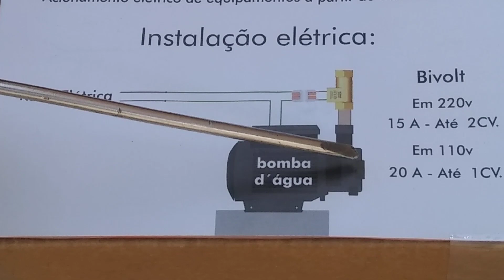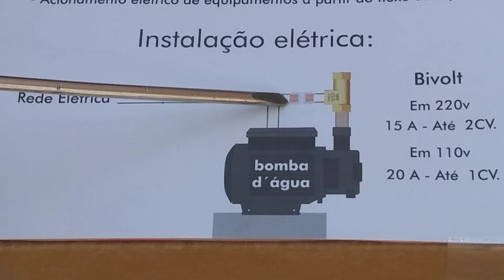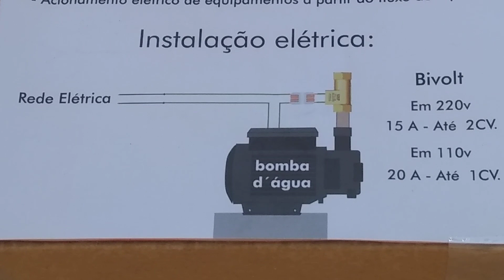Esquema de ligação do fluxostato da Bemaflux a bomba d'água